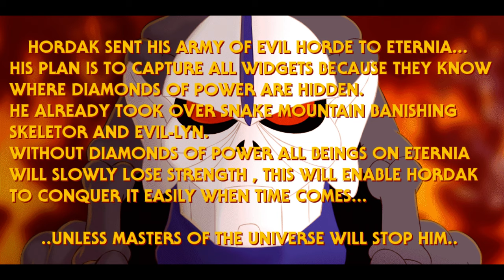The Retro Squad - He-Man game in 2020 retro 80s cartoon side scroller beat em up.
Love the art style of this game